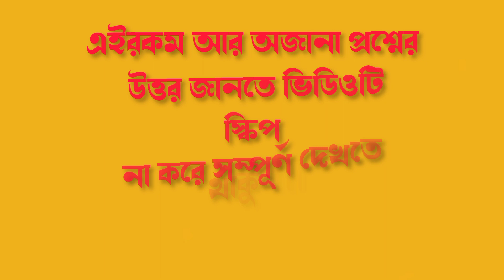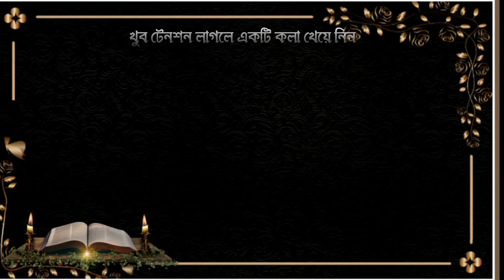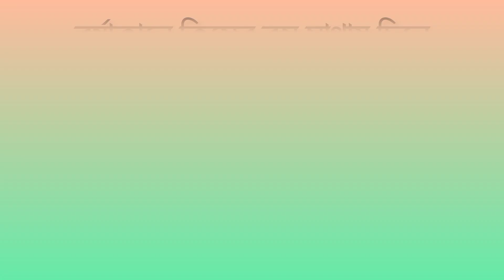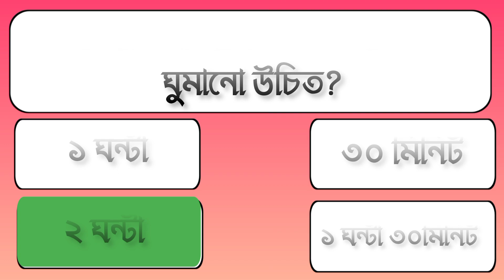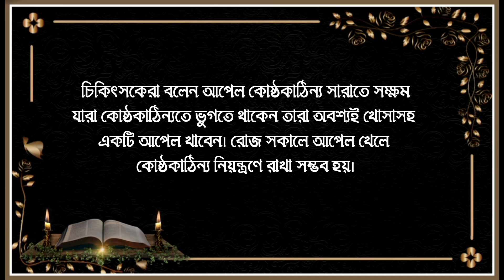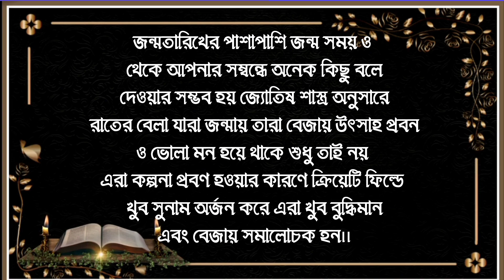রাতে জন্মানো ব্যক্তি কেমন স্বভাবের হয়?/gk bangla/sadharon Gyan/gk quiz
রাতে জন্মানো ব্যক্তি কেমন স্বভাবের হয়? | Bangla Gk | Gk Question | gk | সাধারণ জ্ঞান

রাতের বেলা যারা জণ্মায় তারা কেমন স্বভাবের হয় ?Bangla Gk|Bangla Quiz

রাতে জন্মানো ব্যাক্তি কেমন স্বভাবের হয় ?Bangla Gk|Bangla Quiz

Bangla general knowledge | Bangla GK | quiz  | Health tips Bangla | education | Gk trending video

B